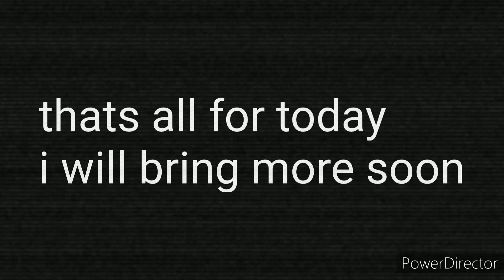location of my liminal spaces part 1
attention my liminal spaces are in the city registro